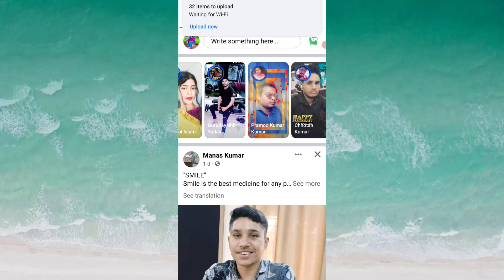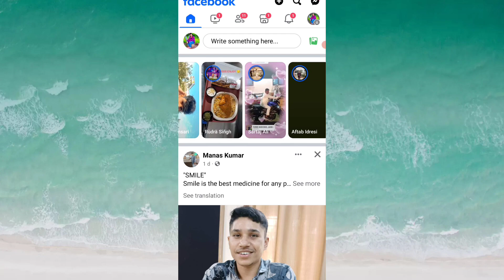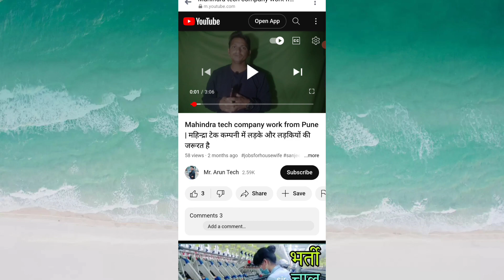Fecebook से subscribe कैसे बढ़ाएं | subscribe kaise badhaye | subscribe kaise badhaye youtube par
bscribe kaise badhaye youtube par